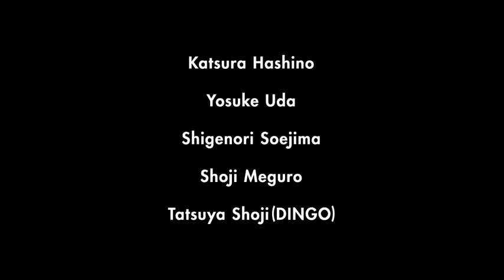Persona 4: Dancing All Night Official Trailer (PS Vita ) !!!